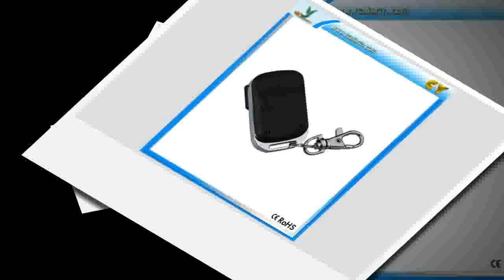Where to Check Doorhan compatible remote controldoor opener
Brand Name:YETPackage:YesModel Number:YET 046Frequency:433 MHzChannel:4Use:Electric Door,Automated curtains,UniversalWireless Communication:RFProduct:YET 046 Remote control compatible with DOORHANFrequency:433mhzKeywords:Compatiable with Doorhan , remote control, garage door openerchannel :4voltage:DC12Vcertificate:CE and ROHSworking chip:Rolling Code HCS301battery:Yespackage:Yesbutton:ABCD